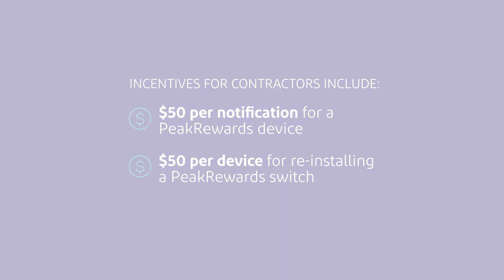PeakRewards Trade Ally Video | Baltimore Gas and Electric Company 2023 | :30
BGE’s PeakRewards Trade Ally program partners with Maryland-licensed HVAC contractors who service BGE residential customers. The program offers eligible HVAC contractors’ incentives for PeakRewards device removals and reconnections.